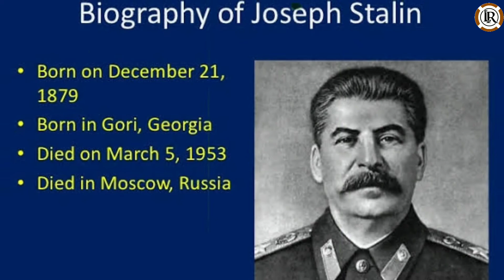Joseph Stalin life story in telugu | The Great Dictators in history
Joseph Stalin life story in telugu

                   Keep supporting me JAI HIND